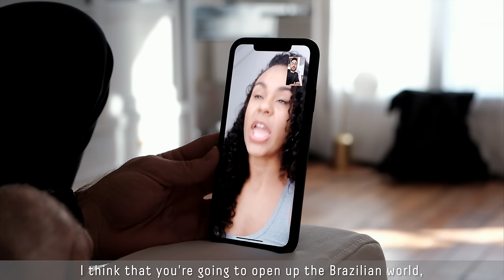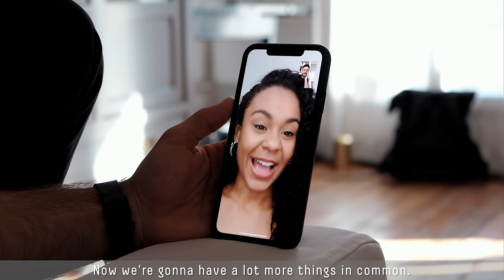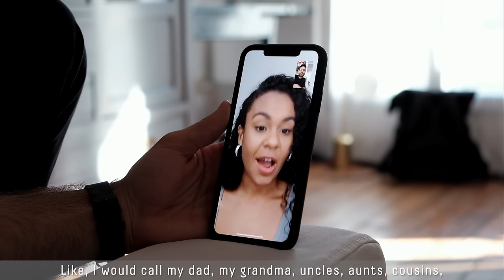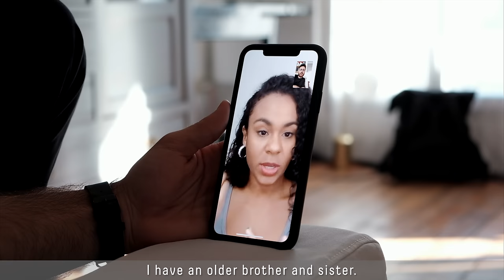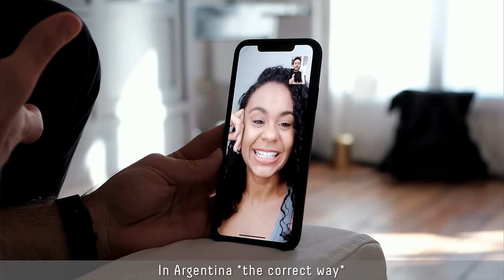The Moment of Truth: Testing My Ability (Learning Portuguese part 2)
Get all of the resources for learning Portuguese that I compiled throughout this challenge (including my Spotify playlist). You can easily adapt most of it to whatever language you're learning